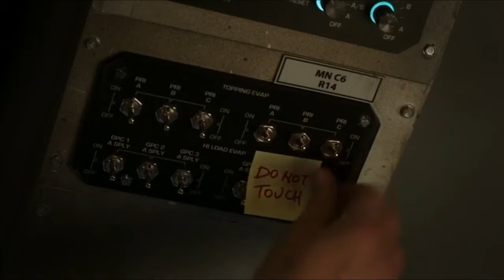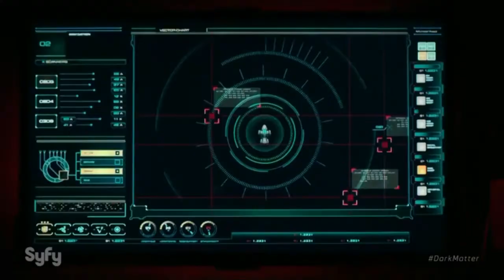Dark Matter All Space Battle Fight Scene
Dark Matter all Space battle Epic fight Scene

Scene 1..s2,, Episode 6

Nyx recommends the Raza intercept a freighter to steal drugs and raise funds, but once on board she instead rescues her brother Milo and reveals that both of them were subjects of an experiment to enhance their precognition abilities, run by a team of rogue scientists called The Seers. Milo is the best subject and The Seers pursue the Raza to get him back. On rendezvous with the drug dealer the Raza is ambushed by The Seers, who seem to be able to predict their movements. Three and Six in the shuttle avoid the battle by hiding in a corrosive planet atmosphere whilst the Raza jumps away. When the Raza returns to rescue Three and Six, The Seers reappear, disabling their shields. Milo speaks of the oncoming war between the corporations, he wants to be returned so he can influence events.

Scene 1..s2,, Episode 7
The crew abduct Calchek so they can hunt down Reynaud to discover the secret of the key she was after. Five, with Three and Four, use Transit Pods installed on the Raza to infiltrate Reynaud’s fortress as clones, Five hacks into the system to find the key is used for a “blink drive” adapter that improves space travel. They steal the adapter but Three and Four are captured and their clones killed. Five’s clone escapes and is rescued with the adapter, which is installed on the Raza. Devon remains on the station with Nyx whilst the blink drive is tested, but he is killed by The Seers.

Scene 3..s2,, Episode 8

The blink drive transports the Raza to an alternate universe where corporations are at war, and the alternate Raza is launching attacks as rebels. Six (Jones) is dead, Four (Ryo) is a tyrant, the crew is now Corso, Two (Lin) and Three (Boone), who have their criminal memories, with Wexler and Tash from Episode Ten. The blink drive is destroyed, so they align with Truffault of the Mikkei Combine to trick the alternate Raza crew in order to steal their working one, with Two and Three impersonating and infiltrating, the situation with the mining colony from Episode Two is repeated with different results. They retrieve the drive and return to their universe, but inadvertently bringing along the shuttle from the alternate Raza.